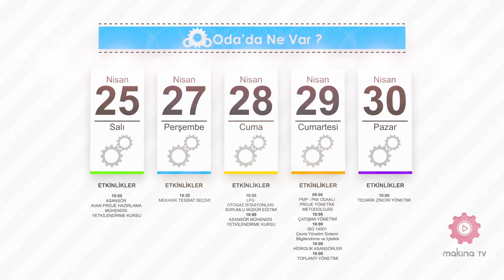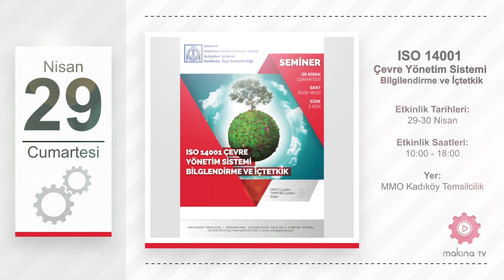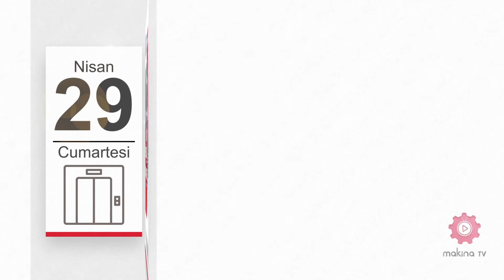Oda'da Ne Var? 3. Bölüm(24-30 Nisan)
MMO İstanbul Şube'nin ve temsilciliklerinin 24-30 Nisan tarihleri arasında düzenlediği seminer, panel, eğitim ve sosyal etkinlikler